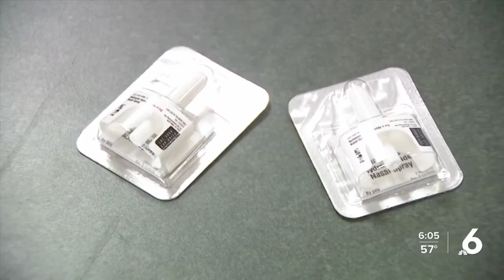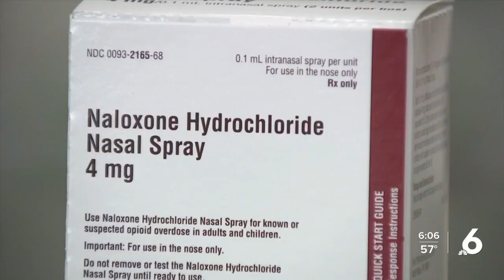One pill kills Campaign